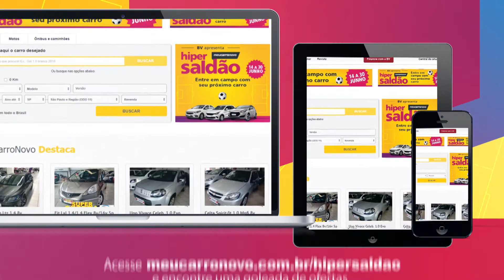HIPER SALDÃO MEU CARRO NOVO - MAX